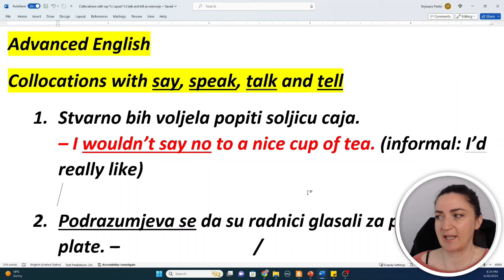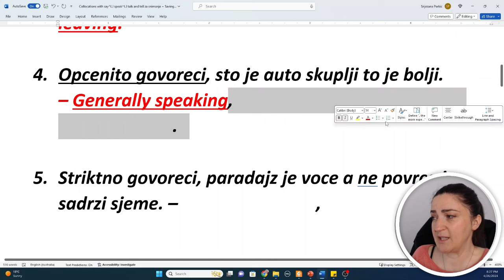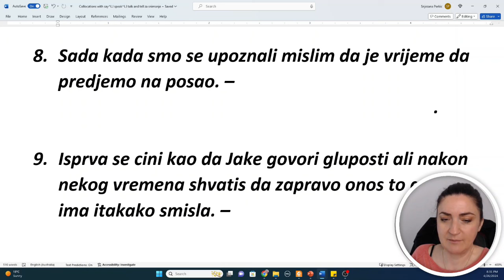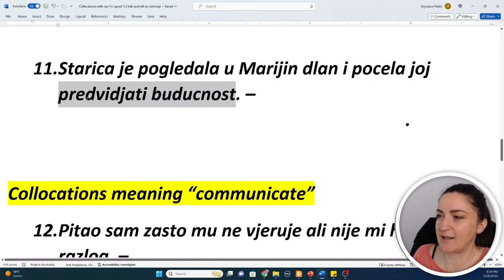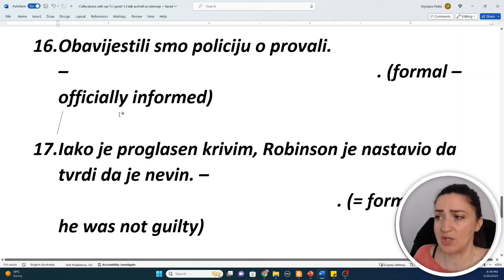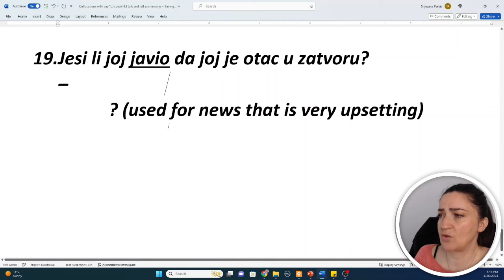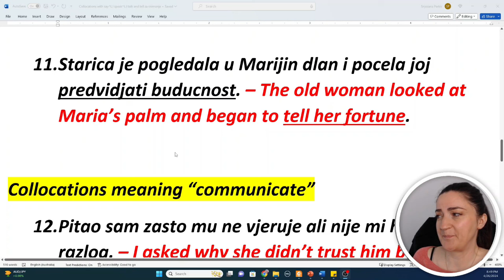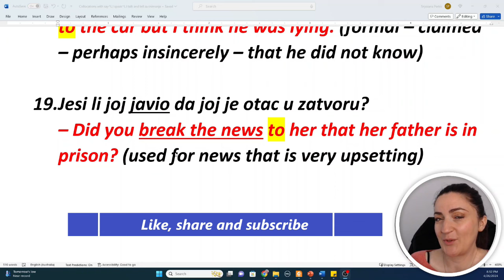(1) NAPREDNI ENGLESKI ZA SVAKI DAN - SAY, TELL, TALK, SPEAK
U danasnjoj lekciji prevodimo 20 recenica sa sa izrazima koji ce vam olaksati komunikaciju na naprednom nivou u svakodnevnim situacijama. U fokusu su izrazi sa glagolima say, tell, talk i speak a bit ce tu jos i nekoliko izraza koji se koriste da se iskomunicira neka poruka nekad u formalnoj a nekad u neformalnoj situaciji.

Mnostvo je evo razloga da ostanete do kraja lekcije i da joj se vratite s vremena na vrijeme kako se nauceno ne bi zaboravilo. Ipak je ponavljanje majka znanja cak i kada smo na naprednom nivou!

Svoje sugestije i dojmove mozete podijeliti u komentarima!

Vasa Snjezana